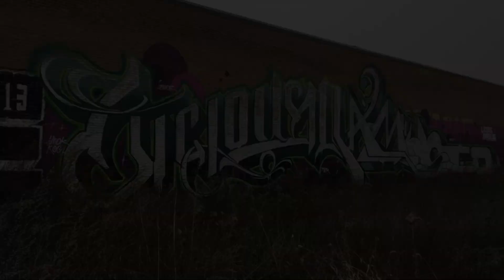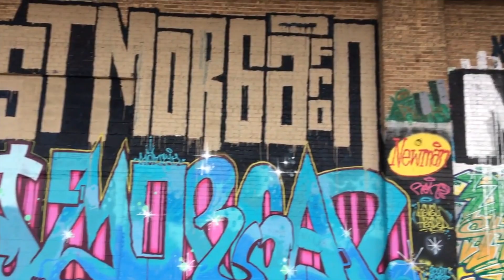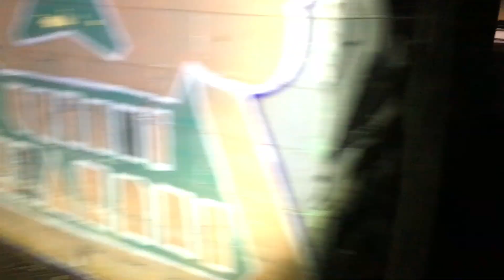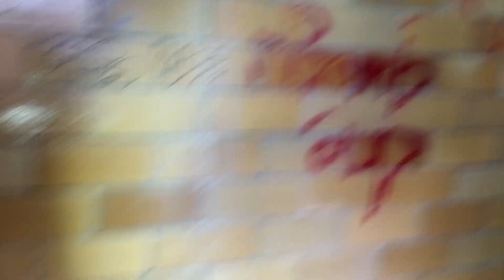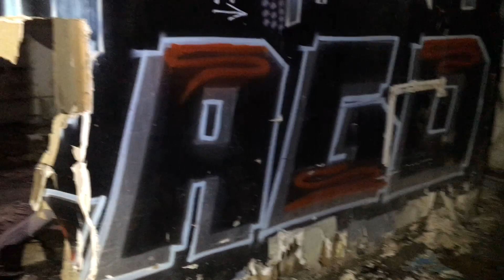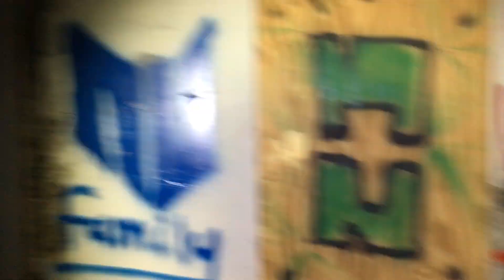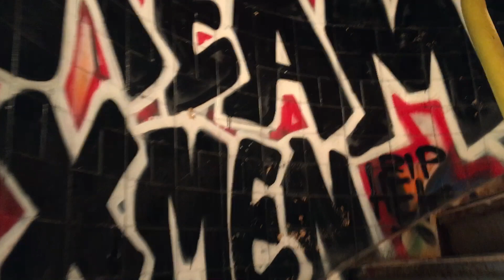Urban Exploring in Chicago + Abandoned Recording Studio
✘ This is a throwback edit consisting of forgotten clips from several years ago around during the holiday season in Chicago.